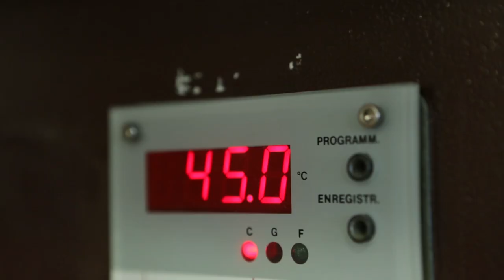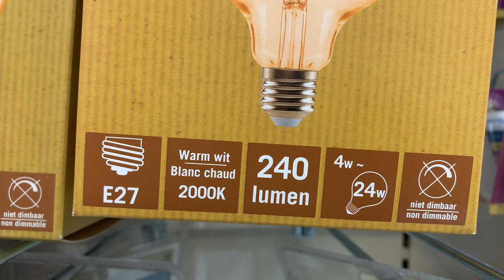LED-lampen: welke gaan het langst mee? En welke verbruiken het minst?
De volledige levensduur van een LED-lamp is zó lang dat het uittesten daarvan niet meer mogelijk lijkt. Maar wij hebben daar iets op gevonden!

Naast de levensduur onderscheiden led-lampen en led-spots zich van elkaar op vlak van kleurtemperatuur, kleurweergave-index en lichtopbrengst. Stoort jou het blauwe licht van LEDs? We leggen je uit waar je op kan letten, en je vindt ook meteen alle andere testcriteria

Welke ledlampen zijn het beste? De testresultaten